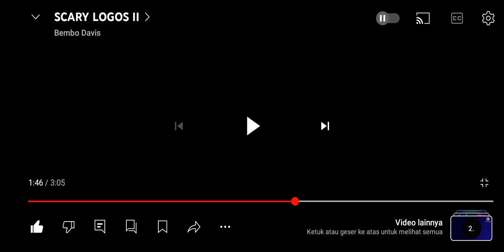The Zane Communications Logos (1994) by ifrequire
SCARY LOGOS II MST3K